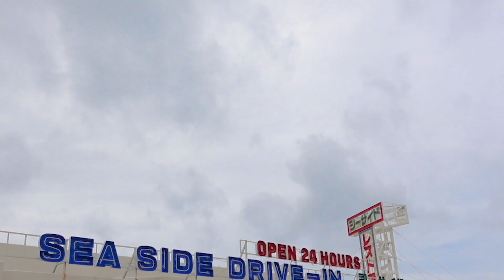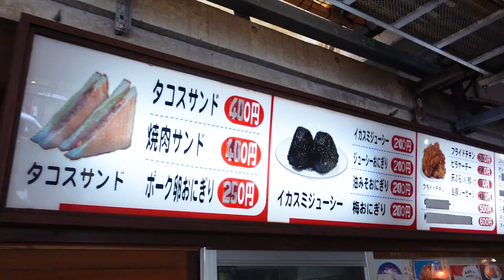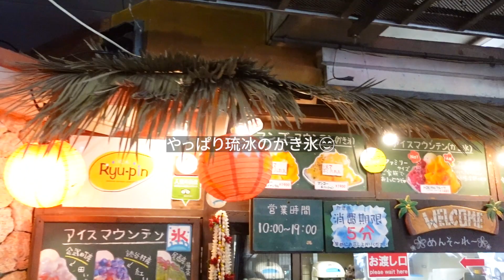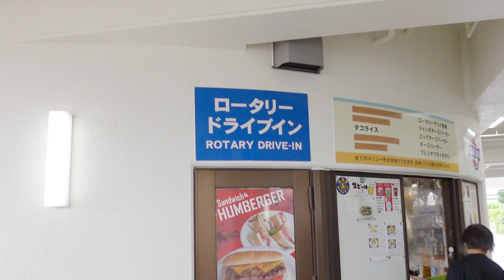【南の島のゲイカップル】ぶらりドライブしてきました。シーサイドドライブインでハンバーガー、恩納の駅でかき氷、嘉手納の道の駅でハンバーガーを食べました。（ハンバーガー２回登場してるけど）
こんにちはアラフィフのおじさんです。
恩納村界隈をドライブしてきました。
台風が近くにあったので曇り空なのが残念。

〈ぶらりドライブコース〉
◎シーサイドドライブイン
◎恩納の駅
◎嘉手納の道の駅（←恩納村じゃない泣笑）